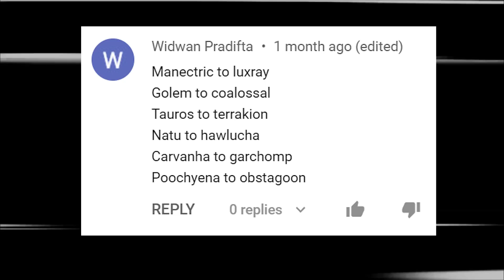Pokémon Evolutions You Didn't Know #60 | Max S Animation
This is a bogus series, just funny ideas about Pokemon evolution.
In this video :

Tauros Evolution
Golem Evolution
Carvanha Evolution
Geodude Evolution
Tynamo Evolution

Arts by Cici - Max S studio
Animation by Elise - Max S studio